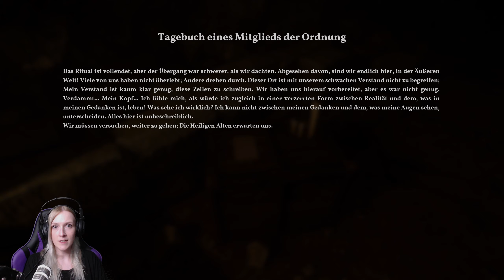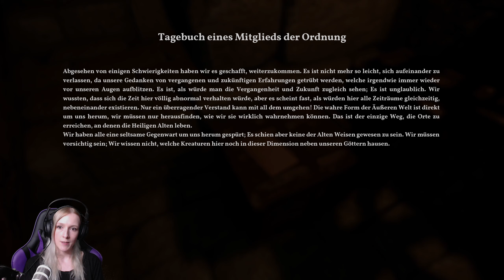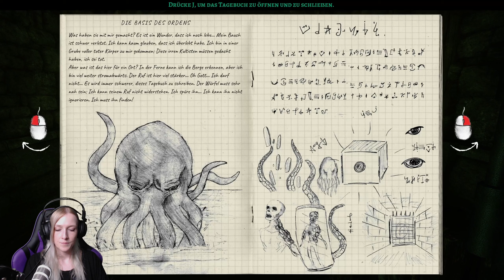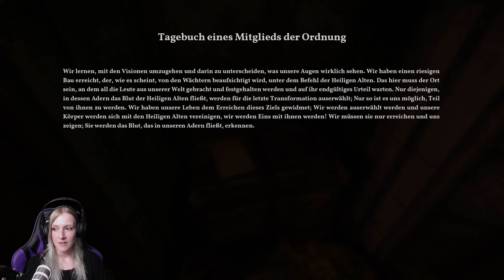Let's Play The Alien Cube | #10 Wir drehen durch - ENDE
The Alien Cube
Survival-Horror| Indie
Let's Play
Gameplay | Walkthrough
Deutsch | German
von SacrifiZe

The Alien Cube
von Alessandro Guzzo

Günstige Spiele gefällig?

Mein Equipment:
* Grafikkarte: Nvidia GTX 1080 Ti